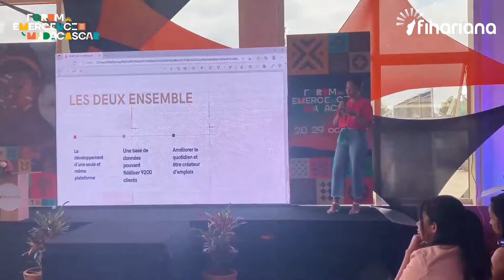🎤 3,2,1 Pitch ! by Fihariana [5/43] : Lisa RADILOFE - Foodbox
Découvrez l'intervention de Lisa RADILOFE de "Foodbox" qui figure parmi les 43 entrepreneur.e.s, ont pu participer à l'événement "3,2,1 Pitch ! by Fihariana" qui s'est déroulé durant le Forum National des Investissements pour l'Émergence de Madagascar les 28 et 29 octobre 2022 au CCI Ivato.

Une participation à majorité féminine où chacun a bénéficié d'un temps de parole pour présenter leur projet entrepreneurial et tenter de convaincre les membres du jury.